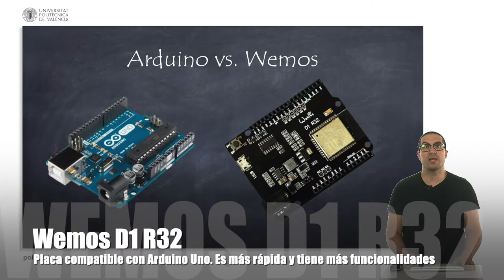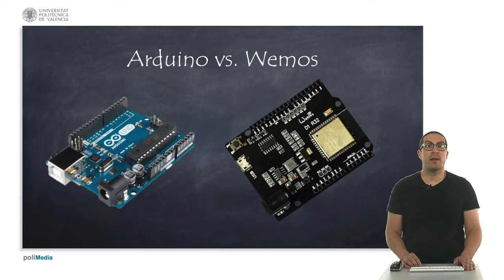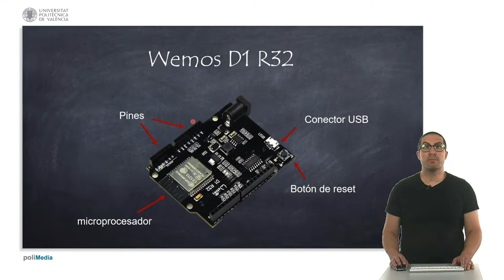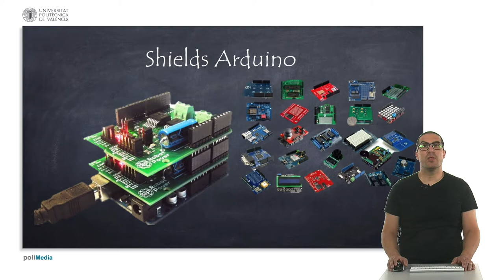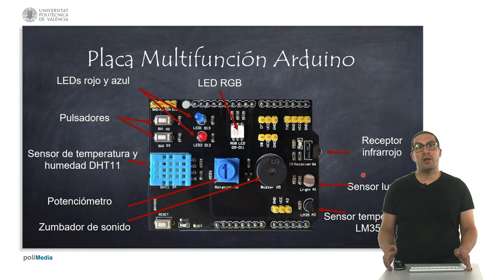2/20 Tutorial Facilino Junior: Electronica de Arduino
En este vídeo presentamos la placa Arduino Uno y Wemos D1 R32. Es la electrónica que utilizaremos en el curso junto con la placa multifunción de Arduino